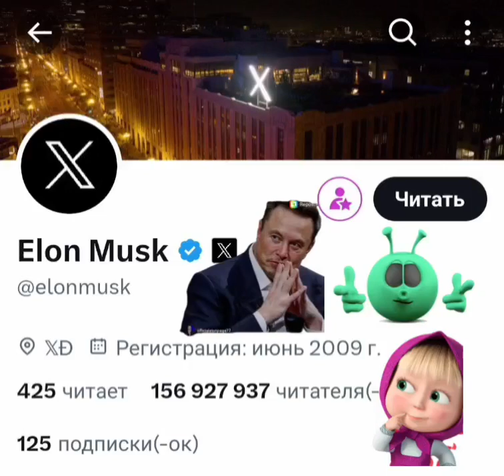elonmusk elon motivation